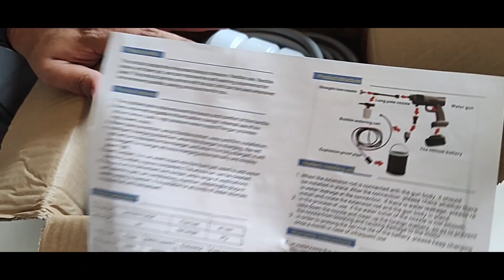vap sem fio maquina de lavar a bateria vale a pena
chegou a vap a bateria